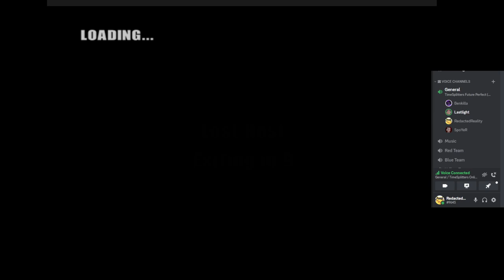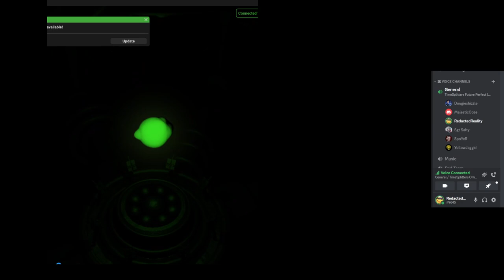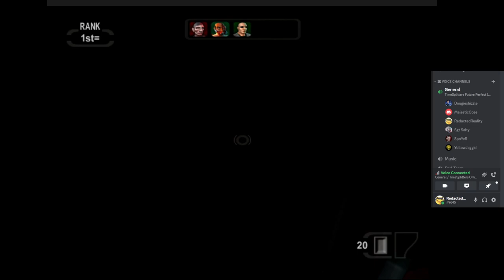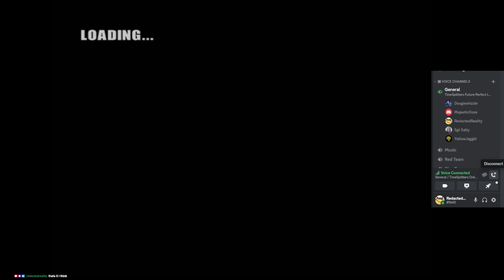TimeSplitters Future Perfect - Online Game Night (January 6, 2023)